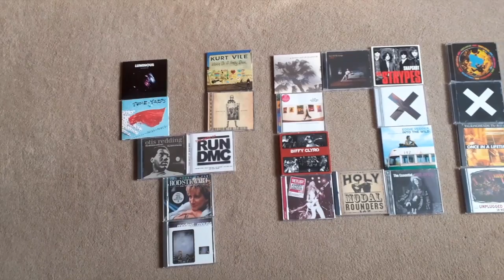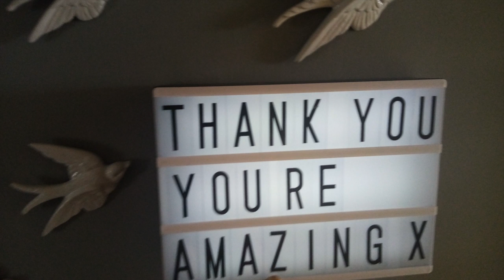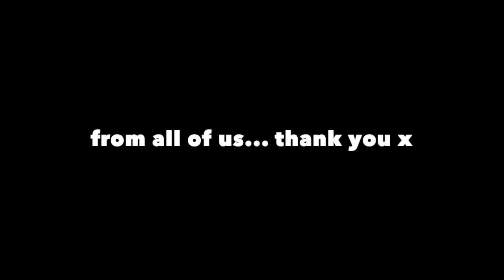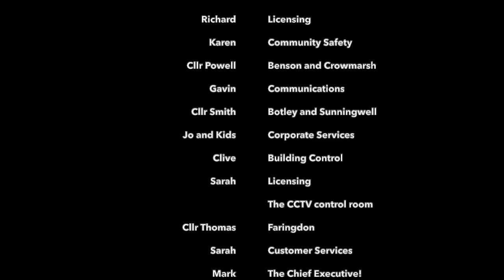A huge thank you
Thank you to all of the volunteers helping out in your communities from South Oxfordshire and the Vale of White Horse District Council. You're amazing.